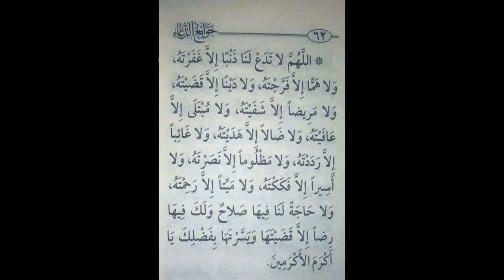( لقد كان في قصصهم عبرة لأولي الألباب ما كان حديثا يفترى ..... خالد الجليل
تفسير القرطبى
قوله تعالى { رب قد آتيتني من الملك وعلمتني من تأويل الأحاديث} قال قتادة : لم يتمن الموت أحد؛ نبي ولا غيره إلا يوسف عليه السلام؛ حين تكاملت عليه النعم وجمع له الشمل اشتاق إلى لقاء ربه عز وجل. وقيل : إن يوسف لم يتمن الموت، وإنما تمنى الوفاة على الإسلام؛ أي إذا جاء أجلي توفني مسلما؛ وهذا قول الجمهور. وقال سهل بن عبدالله التستري : لا يتمنى الموت إلا ثلاث : رجل جاهل بما بعد الموت، أو رجل يفر من أقدار الله تعالى عليه، أو مشتاق محب للقاء الله عز وجل. وثبت في الصحيح عن أنس قال قال رسول الله صلى الله عليه وسلم : (لا يتمنين أحدكم الموت لضر نزل به فإن كان لا بد متمنيا فليقل اللهم أحيني ما كانت الحياة خيرا لي وتوفني إذا كانت الوفاة خيرا لي) رواه مسلم. وفيه عن أبي هريرة قال قال رسول الله صلى الله عليه وسلم : (لا يتمنين أحدكم الموت ولا يدع به من قبل أن يأتيه إنه إذا مات أحدكم انقطع عمله وإنه لا يزيد المؤمن عمره إلا خيرا). وإذا ثبت هذا فكيف يقال : إن يوسف عليه السلام تمنى الموت والخروج من الدنيا وقطع العمل؟ هذا بعيد! إلا أن يقال : إن ذلك كان جائزا في شرعه؛ أما أنه يجوز تمني الموت والدعاء به عند ظهور الفتن وغلبتها، وخوف ذهاب الدين، على ما بيناه في كتاب [التذكرة] و { من} من قوله { من الملك} للتبعيض، وكذلك قوله { وعلمتني من تأويل الأحاديث} لأن ملك مصر ما كان كل الملك، وعلم التعبير ما كان كل العلوم. وقيل { من} للجنس كقوله { فاجتنبوا الرجس من الأوثان} [الحج : 30] وقيل : للتأكد. أي آتيتني الملك وعلمتني تأويل الأحاديث. قوله تعالى { فاطر السماوات والأرض} نصب على النعت للنداء، وهو رب، وهو نداء مضاف؛ والتقدير : يارب! ويجوز أن يكون نداء ثانيا. والفاطر الخالق؛ فهو سبحانه فاطر الموجودات، أي خالقها ومبدئها ومنشئها ومخترعها على الإطلاق من غير شيء، ولا مثال سبق؛ وقد تقدم هذا المعنى في [البقرة] مستوفى؛ عند قوله { بديع السماوات والأرض} [البقرة : 117] وزدناه بيانا في الكتاب الأسنى في شرح أسماء الله الحسنى. { أنت وليي} أي ناصري ومتولي أموري في الدنيا والآخرة. { توفني مسلما وألحقني بالصالحين} يريد آباءه الثلاثة؛ إبراهيم وإسحاق ويعقوب، فتوفاه الله - طاهرا طيبا صلى الله عليه وسلم - بمصر، ودفن في النيل في صندوق من رخام؛ وذلك أنه لما مات تشاح الناس عليه؛ كل يحب أن يدفن في محلتهم، لما يرجون من بركته؛ واجتمعوا على ذلك حتى هموا بالقتال، فرأوا أن يدفنوه في النيل من حيث مفرق الماء بمصر، فيمر عليه الماء، ثم يتفرق في جميع مصر، فيكونوا فيه شرعا ففعلوا؛ فلما خرج موسى ببني إسرائيل أخرجه من النيل : ونقل تابوته بعد أربعمائة سنة إلى بيت المقدس، فدفنوه مع آبائه لدعوته { وألحقني بالصالحين} وكان عمره مائة عام وسبعة أعوام. وعن الحسن قال : ألقي يوسف في الجب وهو ابن سبع عشرة سنة، وكان في العبودية والسجن والملك ثمانين سنة، ثم جمع له شمله فعاش بعد ذلك ثلاثا وعشرين سنه؛ وكان له من الولد إفراثيم، ومنشا، ورحمة ـ زوجة أيوب؛ في قول ابن لهيعة ـ قال الزهري : وولد لإفراثيم - بن يوسف - نون بن إفراثيم، وولد لنون يوشع؛ فهو يوشع بن نون، وهو فتى موسى الذي كان معه صاحب أمره، ونبأه الله في زمن موسى عليه السلام؛ فكان بعده نبيا، وهو الذي افتتح أريحا، وقتل من كان بها من الجبابرة، واستوقفت له الشمس حسب ما تقدم في [المائدة] وولد لمنشا بن يوسف موسى بن منشا، قبل موسى بن عمران. وأهل التوراة يزعمون أنه هو الذي طلب العالم ليتعلم منه حتى أدركه، والعالم هو الذي خرق السفينة، وقتل الغلام، وبنى الجدار، وموسى بن منشا معه حتى بلغه معه حيث بلغ؛ وكان ابن عباس ينكر ذلك؛ والحق الذي قاله ابن عباس؛ وكذلك في القرآن. ثم كان بين يوسف وموسى أمم وقرون، وكان فيما بينهما شعيب، صلوات الله وسلامه عليهم أجمعين.